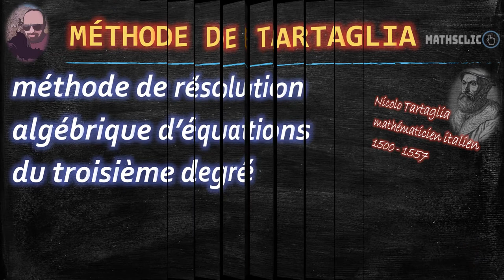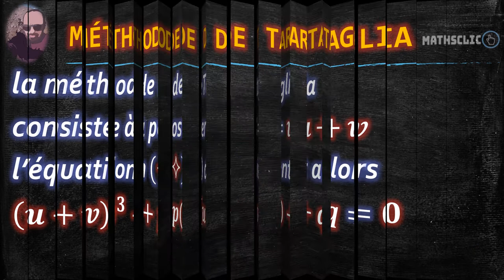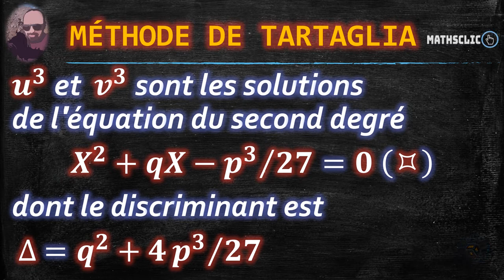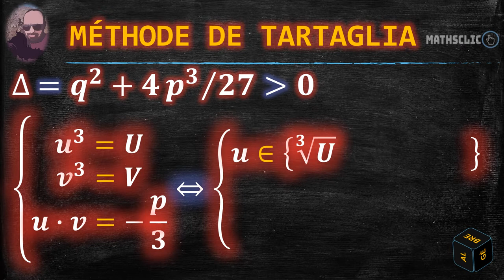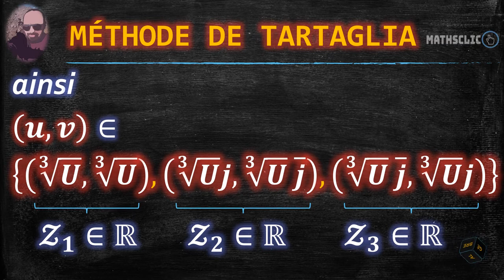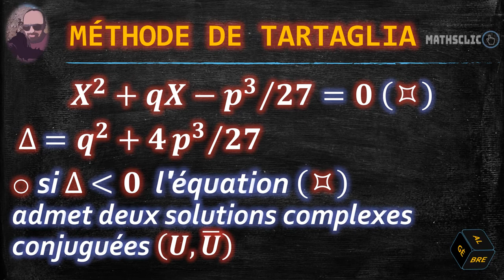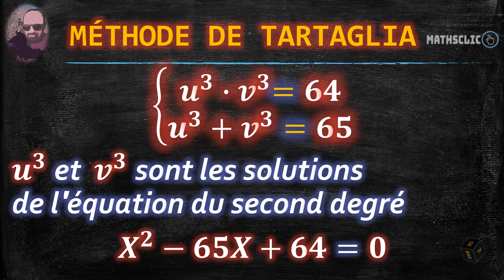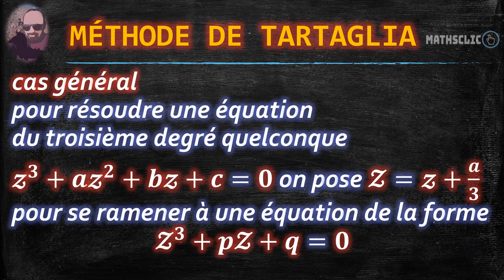🔴MATHSCLIC EXERCICE | MÉTHODE DE TARTAGLIA DE RÉSOLUTION DES EQUATIONS DU TROISIÈME DEGRÉ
👉★Tartaglia publie sa méthode de résolution des équation du 3ème degré dans les QUESTI sous forme d'un poème.
👉★Méthode de résolution des équations du troisième degré de la forme x3 + px=q.
👉★ Le mathématicien italien Jérôme Cardan (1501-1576) aurait volé à Tartaglia cette méthode et l’aurait généralisée aux équations de la forme ax3 + bx2 + cx + d = 0 ce qui a abouti aux formules de Cardan.